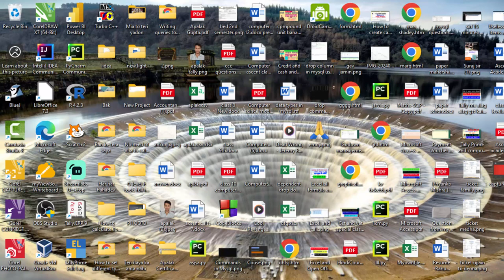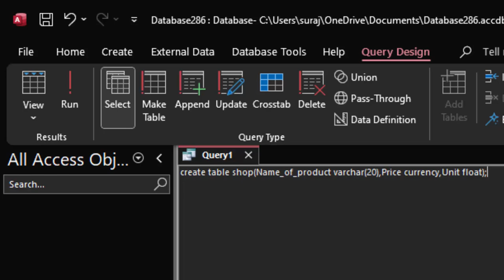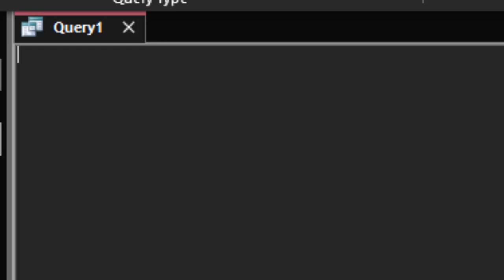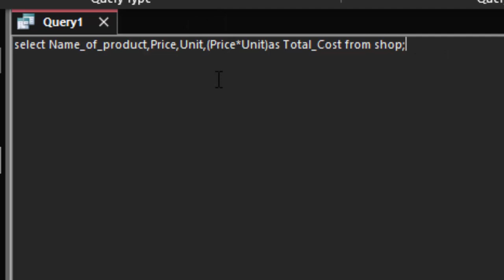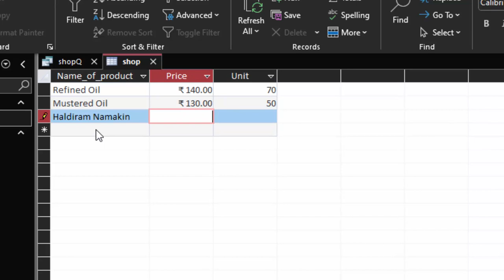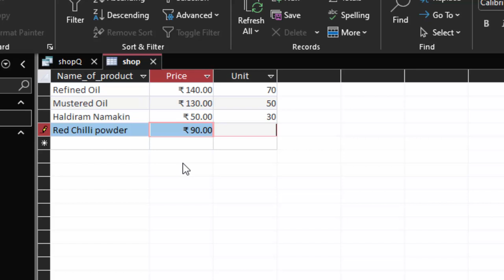How to create table and calculate Total cost in SQL in Ms Access@COMPUTEREXCELSOLUTION